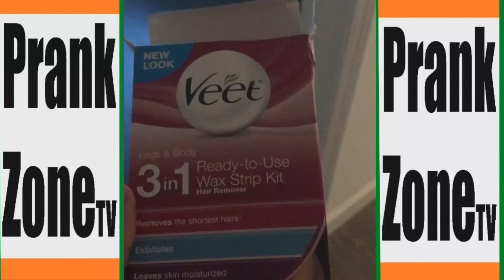Girl vs Girl Prank Wars